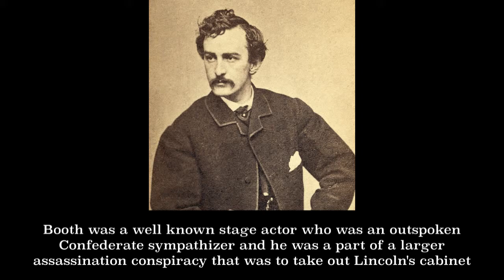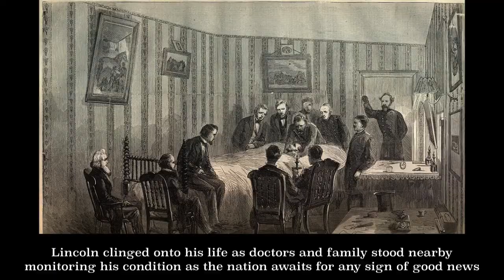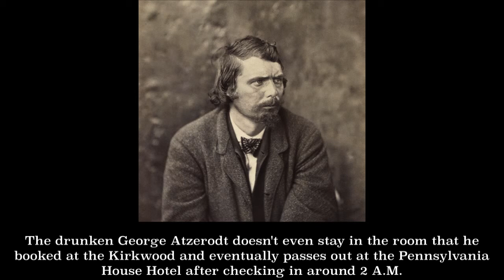Today in History S1 E31 : The Conspiracy to Assassinate Lincoln & His Cabinet April 14, 1865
Apple talks about the conspiracy to assassinate President Abraham Lincoln and members of his cabinet.  This brazen incident occurred on the night of April 14, 1865.